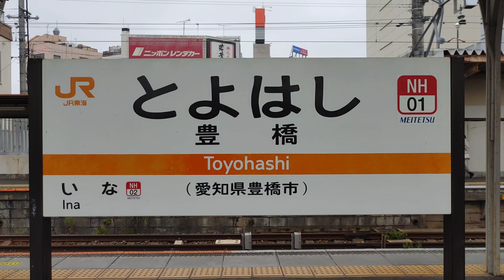【名鉄】🕰️時間帯列車 名古屋鉄道名古屋本線🕰️ 豊橋駅 東岡崎・名鉄名古屋方面 7時台列車